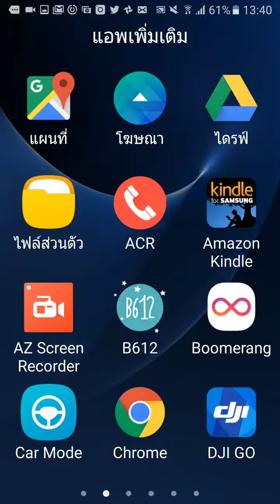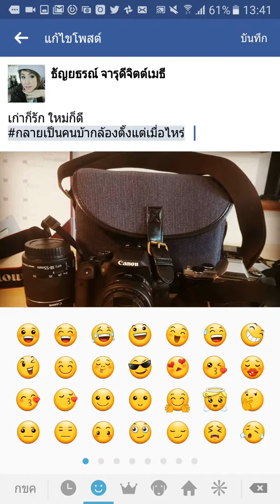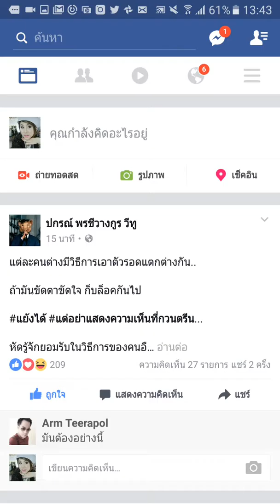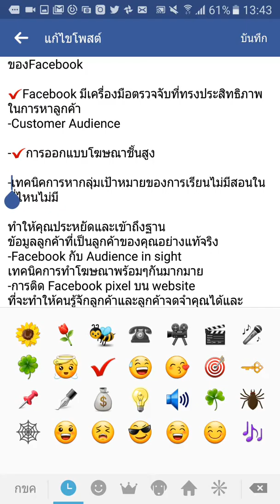วิธีใส่ไอคอน รูปการ์ตูน รูปสัตว์ เครื่องหมาย เวลาเขียนสเตตัสใน Facebook/การตลาดออนไลน์ by ออบขวัญ